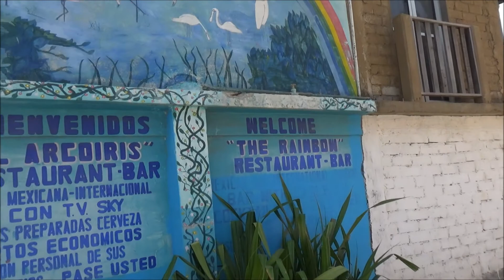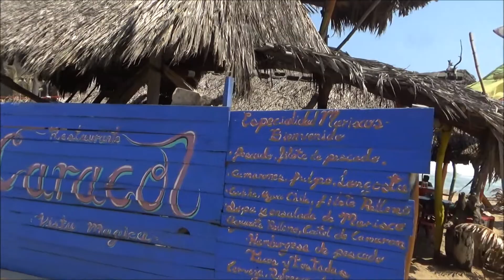Bicycling and Visiting the Beautiful Beaches of the Coast of Oaxaca to Puerto Angel from Mazunte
Bicycling and Visiting the Beautiful Beaches of the Coast of Oaxaca. To Puerto Angel from Mazunte (Zipolite, Playa Pantéon etc.)